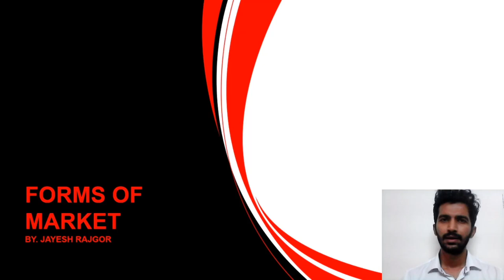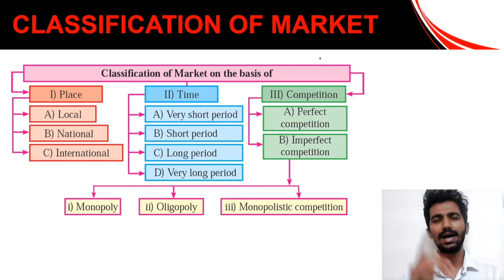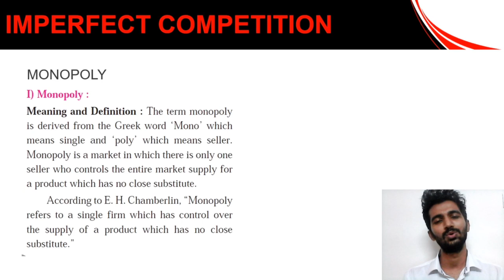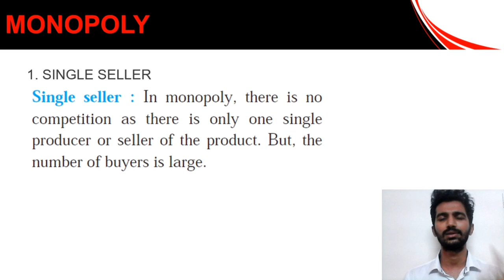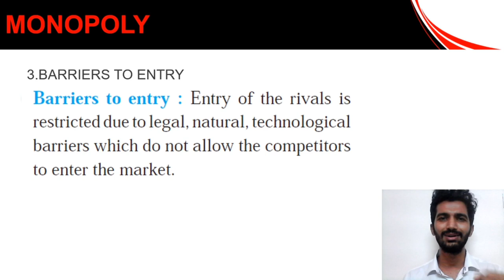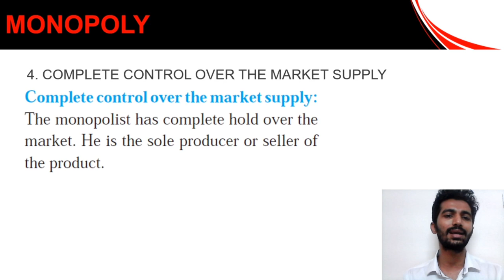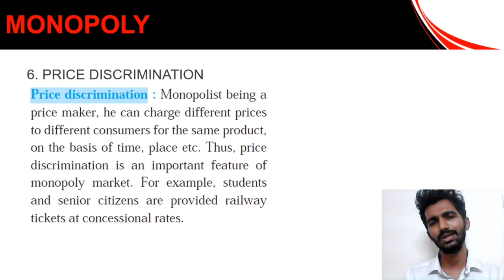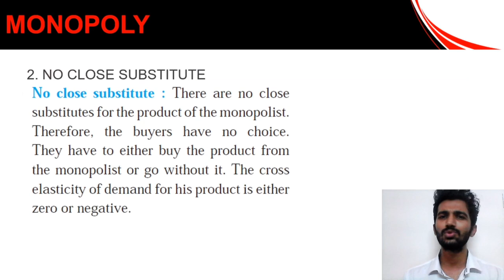MONOPOLY|12th New Syllabus | Economics|FORMS OF MARKET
THIS VIDEO EXPLAINS MONOPOLY AND FEATURES OF MONOPOLY IN DETAIL FROM CHP.5 FORMS OF MARKET OF 12TH NEW SYLLABUS ECONOMICS.
QUESTION: FEATURES OF MONOPOLY.
ANSWER:
SINGLE SELLER
NO CLOSE SUBSTITUTE
BARRIERS TO ENTRY
COMPLETE CONTROL OVER THE MARKET SUPPLY
PRICE MAKER
PRICE DISCRIMINATION
NO DISTINCTION BETWEEN FIRM AND INDUSTRY